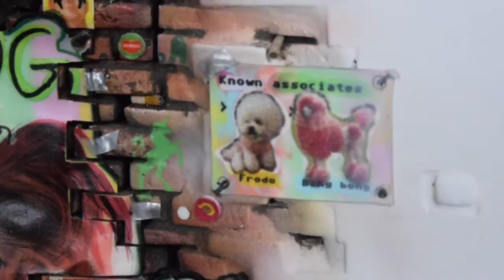BING BONG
Resin, Acrylic paint, glass, brass, electronics, perspex
25cm x 40cm x 10cm
2016